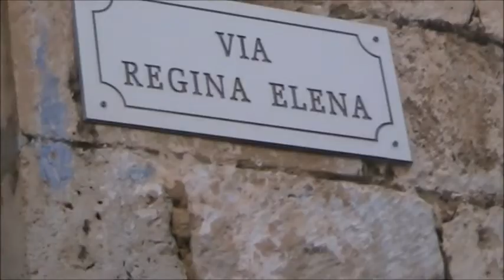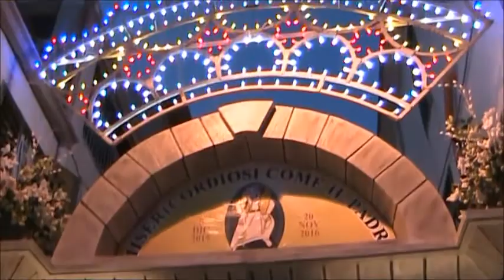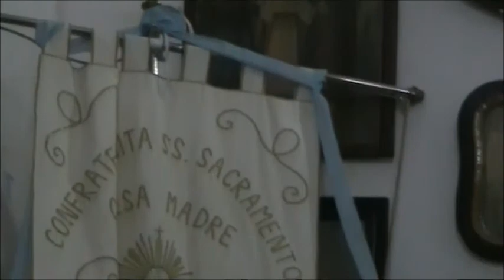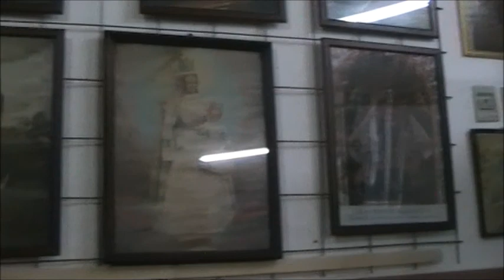Filmato Mario Siracusa Mostra immagini sacre 29052016